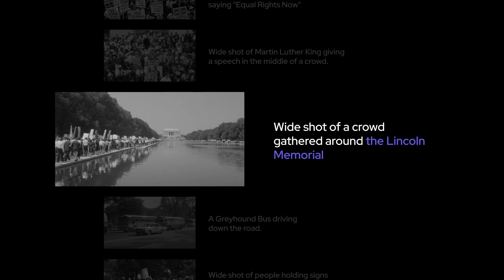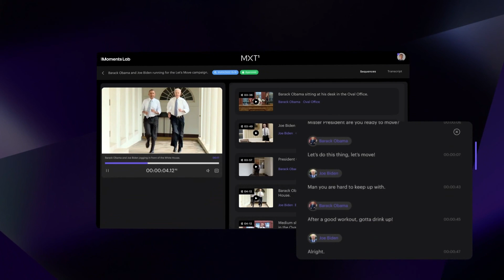Moments Lab - Introducing MXT-1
Moments Lab’s MXT-1 is an AI indexing technology that uses natural language models to generate human-like descriptions of video content.

MXT-1 offers a unique approach to AI indexing. The technology detects people, logos, landmarks, objects, actions and text, and transcribes, translates, and summarizes audio to text. Then it merges these data sources to generate a human-like, objective description.

*First published April 4, 2023.